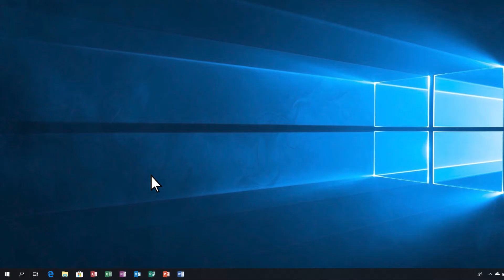Récupérez votre mot de passe Microsoft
Cette vidéo vous montre comment réinitialiser votre mot de passe pour que vous puissiez vous connecter à votre compte Microsoft, consulter vos frais et accéder à Xbox, Office 365, Live, Windows, Skype, Hotmail et Outlook. Voici les étapes décrites dans cette vidéo 1) Entrez votre compte sur account.microsoft.com 2) Cliquez sur Suivant 3) Cliquez sur Mot de passe oublié 4) Suivez les instructions à l'écran.